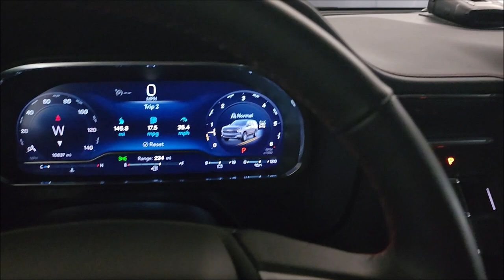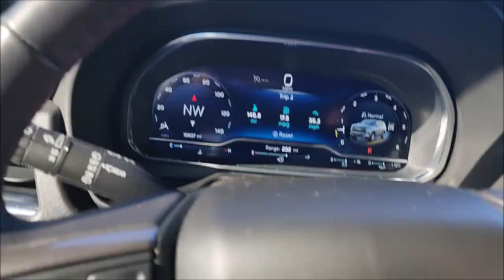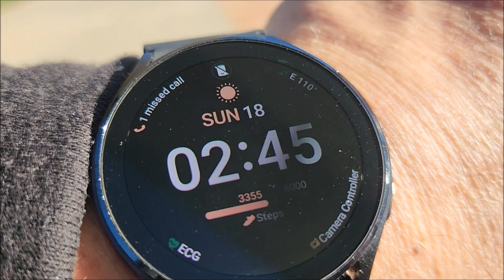Another walk to improve walking. Очередная прогулка для улучшения ходьбы.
In this video clip you will see how day after day, slowly, I work out my legs in walks, combining with small physical exertion.
В этом видео ролике вы увидете, как день за днем, неспеша я разрабатываю свои ноги в прогулках совмещая с небольшими физическими нагрузками.